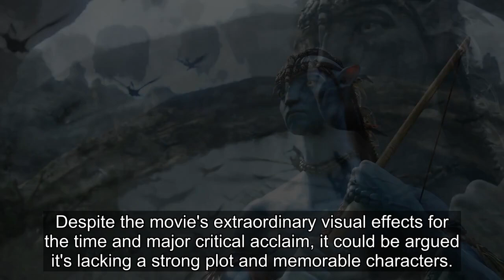James Cameron Wants Avatar's Box Office Record To Be Broken